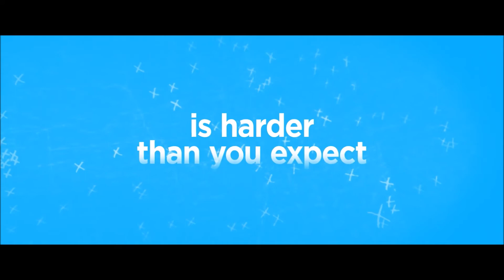HOOKING UP (2020) Official Trailer | Brittany Snow, Sam Richardson | Comedy Drama Movie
HOOKING UP (2020) Official Trailer
She (Brittany Snow) is an adventurous writer pumping out scandalous content for a lifestyle magazine. He (Sam Richardson) is a hopeless romantic who’s just been dumped by his high school sweetheart and given a medical diagnosis that’s left him shook. After a chance meeting, the mismatched duo hit the road on a cross country trip to provide them both some much needed healing.